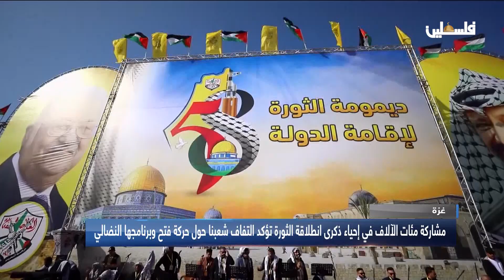مشاركة مئات الآلاف في إحياء ذكرى انطلاقة الثورة تؤكد التفاف شعبنا حول حركة فتح وبرنامجها النضالي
غزة| مشاركة مئات الآلاف في إحياء ذكرى انطلاقة الثورة تؤكد التفاف شعبنا حول حركة فتح وبرنامجها النضالي
لمتابعتنا على وسائل التواصل الاجتماعي